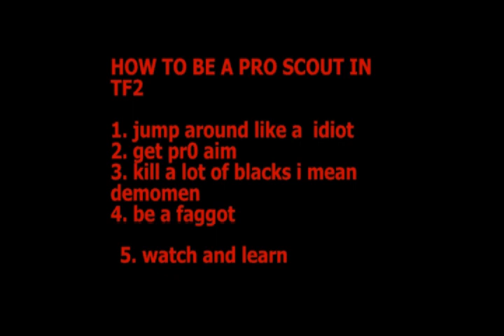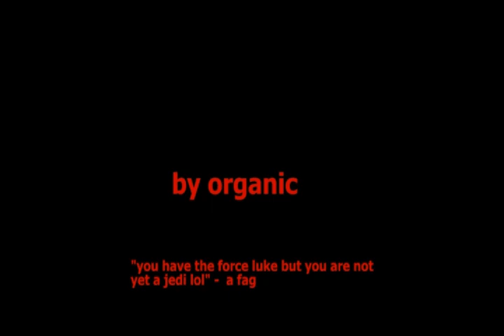How to become a Pro Scout in TF2 (New)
be sure to watch in high quality